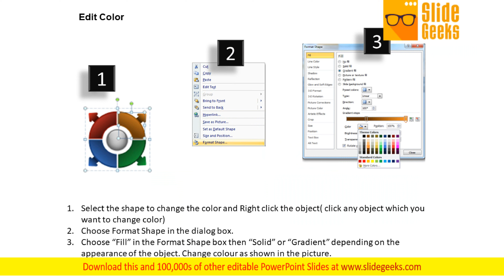Strategic Management 4 Steps In A Process Business Cycle Diagram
Doll up your thoughts with our Strategic Management 4 Steps In A Process Business Cycle Diagram PowerPoint Templates. They will make a pretty picture. They say a dog is man's best friend. Our Strategic Management 4 Steps In A Process Business Cycle Diagram PowerPoint Templates come a close second.